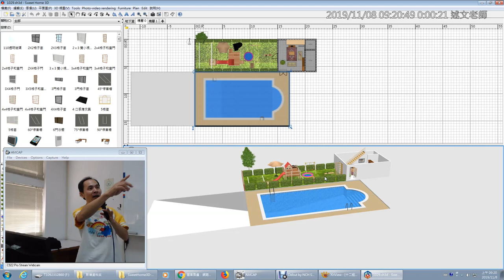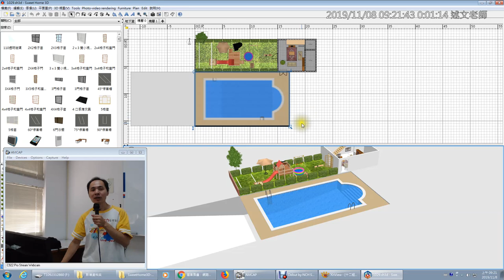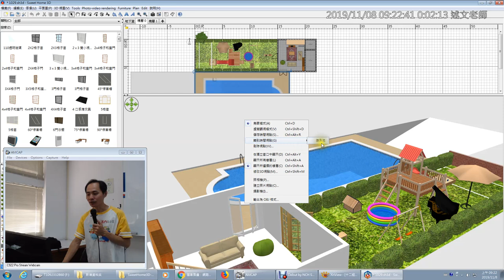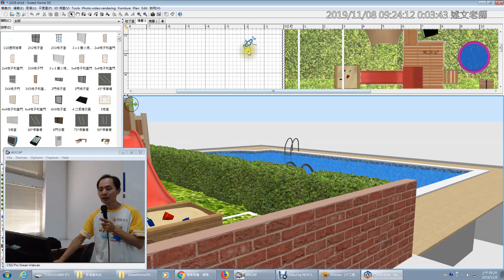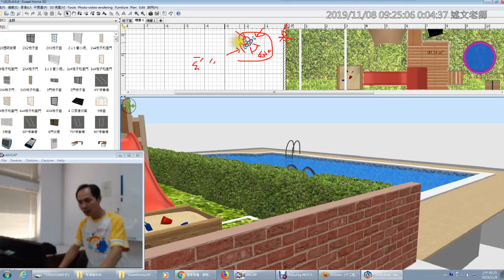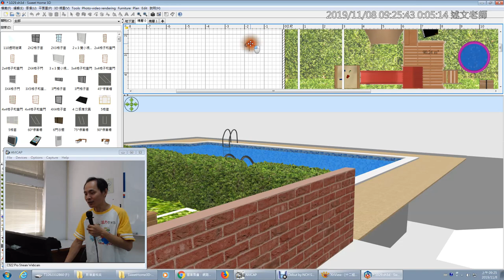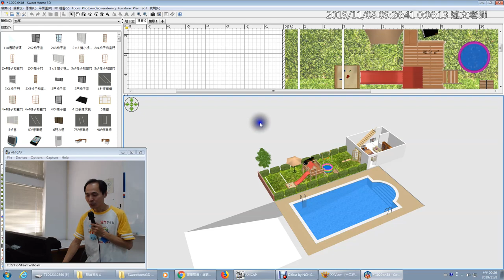Sweet Home 3D 時間視點與虛擬觀視模式的使用